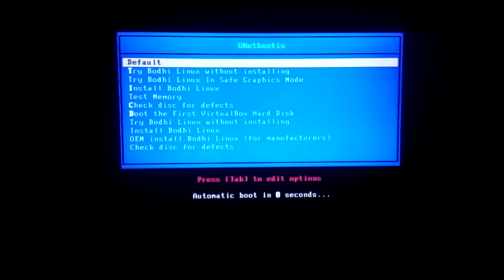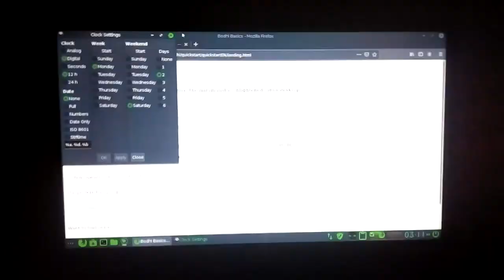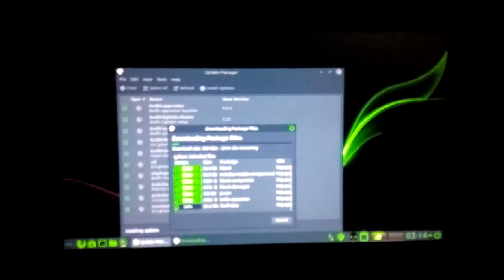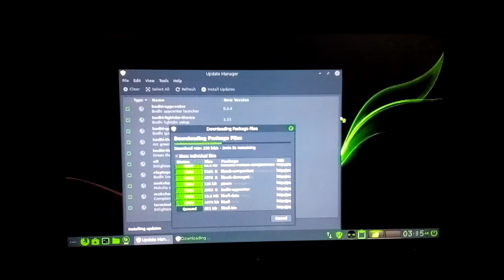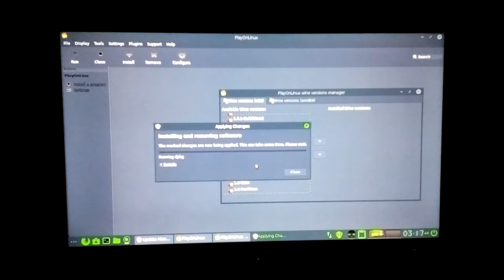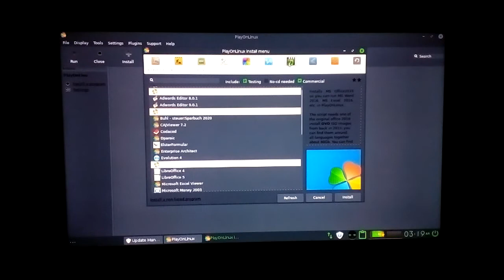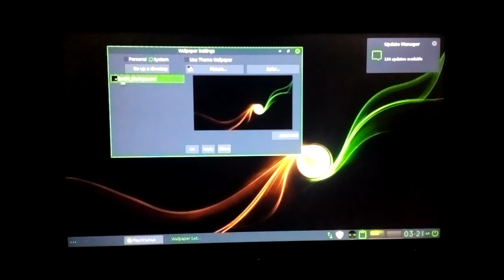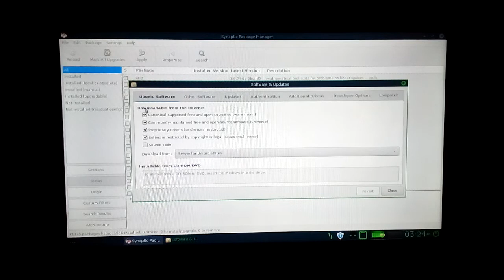Bodhi Linux 5.1.0 AppPack test part1 Amd A4 5300K